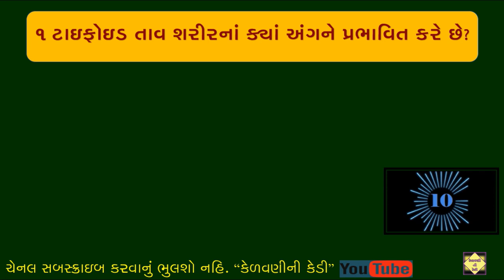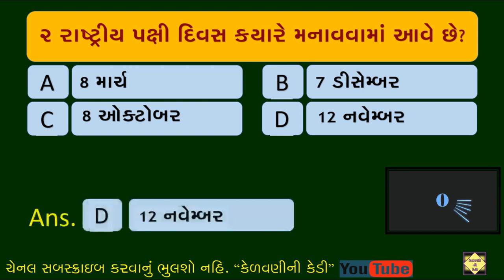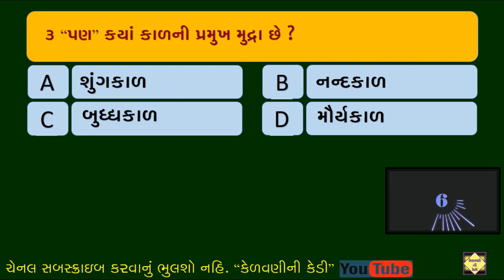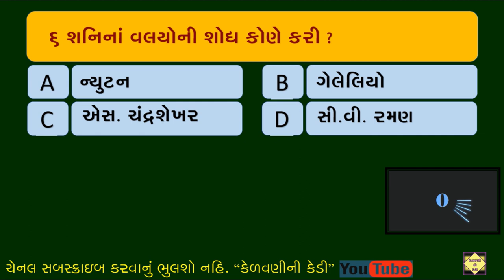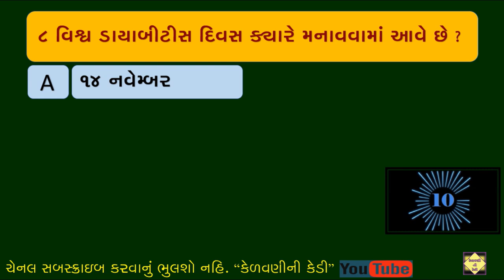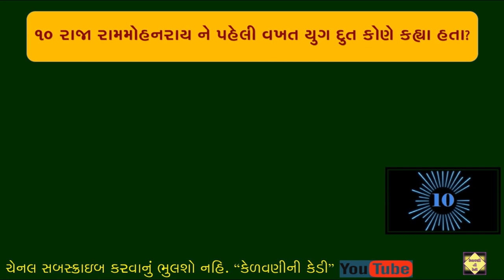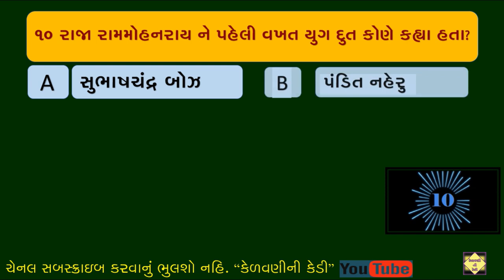Koyada | Gk | General Knowledge | Gujarati | Question | Part - 14